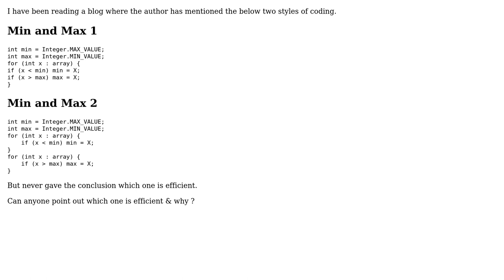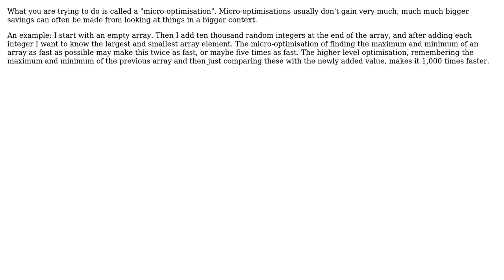Software Engineering: Which one of the two is efficient? (2 Solutions!!)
Software Engineering: Which one of the two is efficient?

With thanks & praise to God, and with thanks to the many people who have made this project possible! | Content (except music & images) licensed under CC BY-SA | Music | Images & others | With thanks to user penta user gnasher729 user Erik Eidt and the Stack Exchange Network Trademarks are property of their respective owners. You are responsible for your own actions.